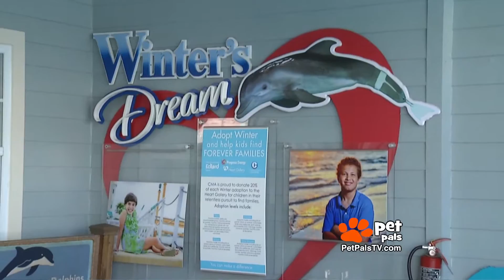Winter & Hope at the Aquarium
Pet Pals TV hangs out with the dolphins and their caretakers at the Clearwater Marine Aquarium.     Winter & Hope are key characters in the movie Dolphin Tale 2.